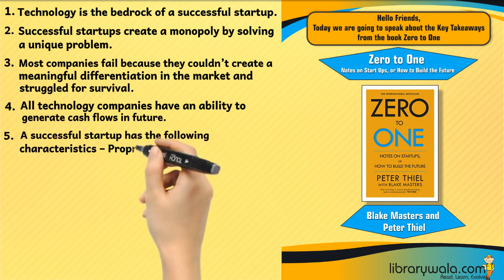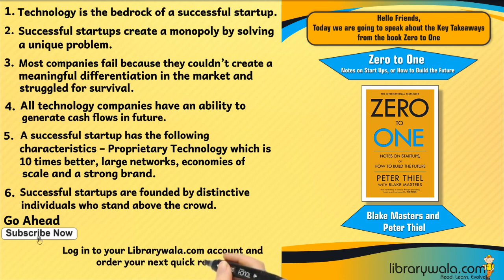Zero to One - Key takeaways from the book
The great secret of our time is that there are still uncharted frontiers to explore and new inventions to create. In Zero to One, legendary entrepreneur and investor Peter Thiel shows how we can find singular ways to create those new things.

Thiel begins with the contrarian premise that we live in an age of technological stagnation, even if we’re too distracted by shiny mobile devices to notice. Information technology has improved rapidly, but there is no reason why progress should be limited to computers or Silicon Valley. Progress can be achieved in any industry or area of business. It comes from the most important skill that every leader must master: learning to think for yourself.

Doing what someone else already knows how to do takes the world from 1 to n, adding more of something familiar. But when you do something new, you go from 0 to 1. The next Bill Gates will not build an operating system. The next Larry Page or Sergey Brin won’t make a search engine. Tomorrow’s champions will not win by competing ruthlessly in today’s marketplace. They will escape competition altogether, because their businesses will be unique.

Zero to One presents at once an optimistic view of the future of progress in America and a new way of thinking about innovation: it starts by learning to ask the questions that lead you to find value in unexpected places.